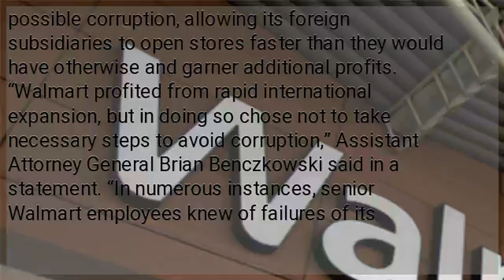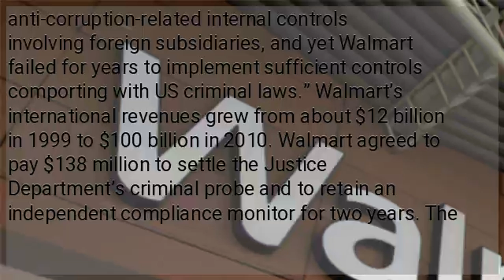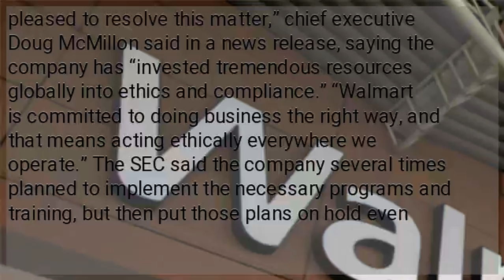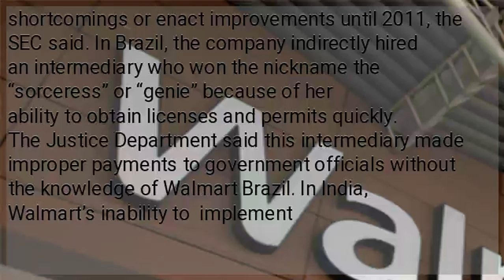Walmart Set to Pay $282mn Due to Long-Running Bribery Probe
The settlements address civil and criminal complaints over Walmart’s conduct from 2000 through 2011 as it rapidly built new stores in  Brazil, China, India and Mexico.  The US Justice Department said a Walmart’s Brazilian subsidiary, WMT Brasilia, pleaded guilty to a criminal charge connected to the Foreign Corrupt Practices Act, the US anti-bribery law. US regulators said Walmart repeatedly looked the other way and did not heed red flags about possible corruption, allowing its foreign subsidiaries to open stores faster than they would have otherwise and garner additional profits. “Walmart profited from rapid international expansion, but in doing so chose not to take necessary steps to avoid corruption,” Assistant Attorney General Brian Benczkowski said in a statement. “In numerous instances, senior Walmart employees knew of failures of its anti-corruption-related internal controls involving foreign subsidiaries, and yet Walmart failed for years to implement sufficient controls comporting with US criminal laws.” Walmart’s international revenues grew from about $12 billion in 1999 to $100 billion in 2010. Walmart agreed to pay $138 million to settle the Justice Department’s criminal probe and to retain an independent compliance monitor for two years. The retailer also agreed to pay $144 million to settle a parallel investigation by the US Securities and Exchange Commission. Walmart characterized the probes as related to activities “that took place years ago” and predate its efforts starting in 2011 to enact a extensive global anti-corruption compliance regime. Since that time, the company said it has spent more than $900 million of FCPA inquiries and compliance efforts. “We’re pleased to resolve this matter,” chief executive Doug McMillon said in a news release, saying the company has “invested tremendous resources globally into ethics and compliance.” “Walmart is committed to doing business the right way, and that means acting ethically everywhere we operate.” The SEC said the company several times planned to implement the necessary programs and training, but then put those plans on hold even amid corruption allegations. A December 2005 report by a special investigator hired by Walmart in Mexico found evidence that “laws had been potentially violated” but the company did not follow recommendations for investigative next steps, the SEC said in an administrative order. A subsequent report in 2006 concluded the Mexico subsidiary’s anti-corruption measures were “deficient,” but Walmart did not address these shortcomings or enact improvements until 2011, the SEC said. In Brazil, the company indirectly hired an intermediary who won the nickname the “sorceress” or “genie” because of her ability to obtain licenses and permits quickly. The Justice Department said this intermediary made improper payments to government officials without the knowledge of Walmart Brazil. In India, Walmart’s inability to  implement anti-corruption controls between 2009 until 2011 meant it retained an intermediary who made improper payments to government officials for store operating permits and licenses, the Justice Department said.